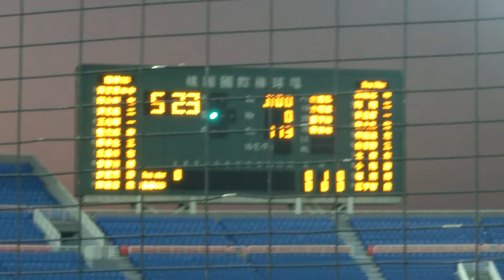11/30/2013 職棒OB/Sun-Star 明星公益棒球賽 黃甘霖 AB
November 30th, 2013, 職棒OB/Sun-Star 明星公益棒球賽 (Taoyuan, Taiwan), 黃甘霖's At-Bat.